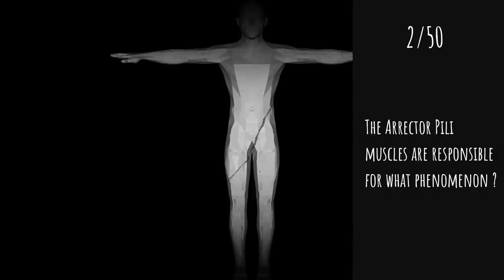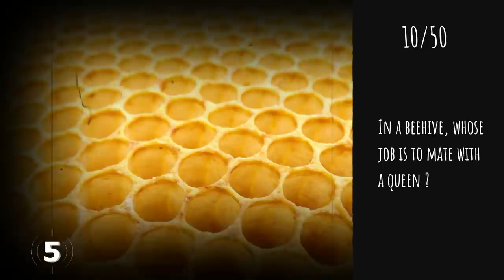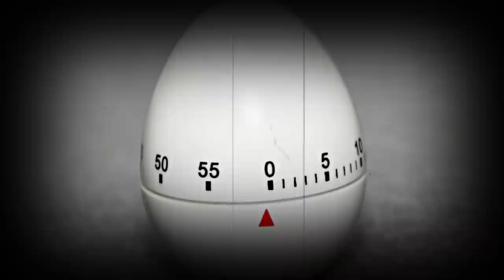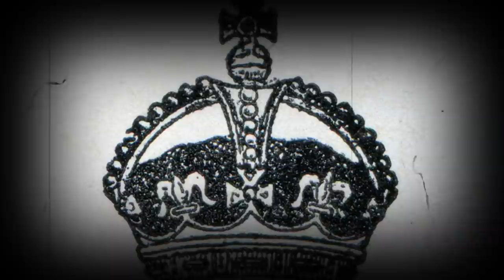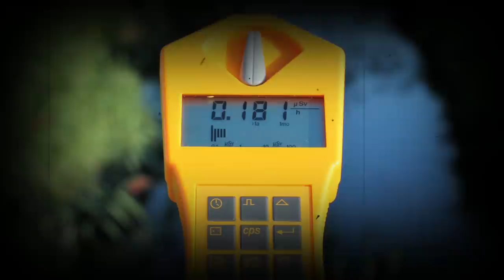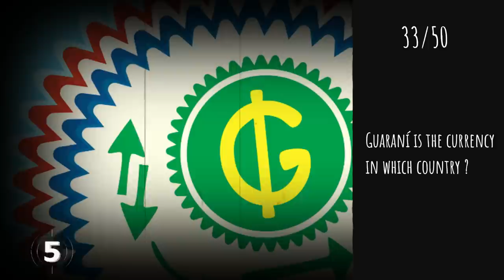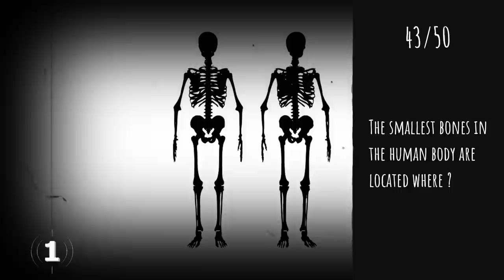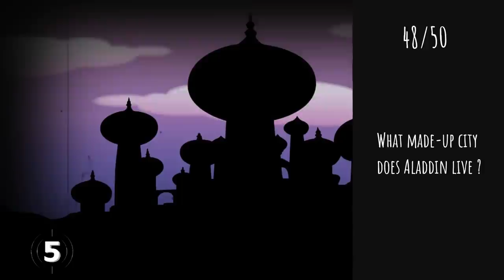General Knowledge Quiz Trivia #20 | Atom, Pirate Flag, Sakura, Onion, Disney Castle, Domino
- Center of an atom
- Flag used in pirate ships
- Sakura tree blossoming
- Onion smell
- Walt Disney Cinderella's castle
- Domino exhibition day